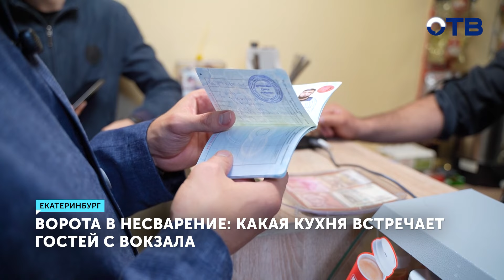Риск массовых отравлений из-за тотальной антисанитарии в привокзальных кафе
Добро пожаловать... на больничную койку. В заведения общепита, расположенные на привокзальной площади, наведались ревизоры. В ходе проверки попросили документы, санитарные книжки, а после оценили ассортимент блюд. Как говорится, чемодан, вокзал, кафе! Проверить привокзальные заведения общепита мы решили не случайно, ежедневно именно здесь проходит большой поток людей, у которых в планах точно нет отравления. Первое место с приветливым названием «Друзья». «Курица с плесенью, плесень, вот плесень. Может, покушаете с плесенью, может, покушаете?» «Ну, жир, здесь замёрзло, он вчерашний. – То есть вы считаете, что это нормально. – Я не говорю, что он нормальный». С этим заведением мы бы приятелями не стали. Нарушение товарного соседства, антисанитария, отсутствие санкнижек – полный протухший фарш. «Здесь по-настоящему, всё как для друзей! И залежавшаяся картошка, и немножечко подпорченная курица. Всё-таки друзья же поймут, что надо всё это доедать, чтобы совсем не испортилось». Не успели посетить одно заведение, как другие тут же закрылись! На бухучет, наверное. Дмитрий Чукреев: «Скорее всего там мигранты, скорее всего там нет санитарных книжек, там грязь, там бардак, то есть если заведение закрывается при виде проверяющих, есть что скрывать. И, находясь на привокзальной площади, это ворота миллионного города, столица Урала, надо Роспотребнадзору и прокуратуре обратить более пристально внимание на эти места». Потому что если отравится один, то снимать с маршрута придётся весь вагон, а то и поезд. Идём дальше и опять: извечные вопросы «Кто такие эти санитарные книжки?» и «Зачем нужен доктор, если я здоров?». Но, будем честны, не всё потеряно, в последнем из трёх заведений кухня нас даже порадовала. Ингредиенты успеха просты: вести бизнес законно, соблюдать все правила и обязательно использовать известный всем секрет. «От души готовим. – От души? Никаких специй больше добавляете? – Нет. – Вот он, секрет: от души и руки мыть? – Да. Правильно!». Алексей Мещеряков: «Я считаю, что вообще нужно сделать какой-то реестр недобросовестных предпринимателей, больше не давать лицензию на такую возможность – торговать. Есть много людей, которые хотят зарабатывать деньги, которые хотят давать людям хороший продукт. Думаю, таких предприниматели нужно поддерживать. Должна быть планомерная работа, мы совместно с администрации, с общественностью этим занимаемся». Чтобы ваши гости всегда чувствовали себя уютно, нужно кормить их как дома и подходить к работе ответственно!